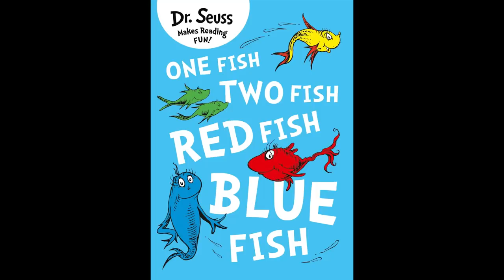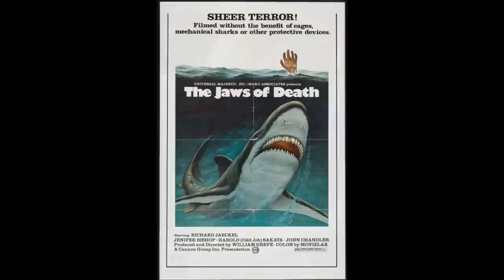Deep Blood - Good Bad Flicks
Good Bad Flicks checks out the sharksploitation film Deep Blood. From directors Raf Donato and Joe D'Amato.